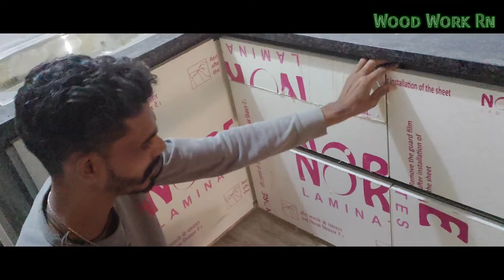ये गलती कभी ना करे 😨 | Don't Try This Mistake!!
Gola Profile Video link 👇🏻👇🏻